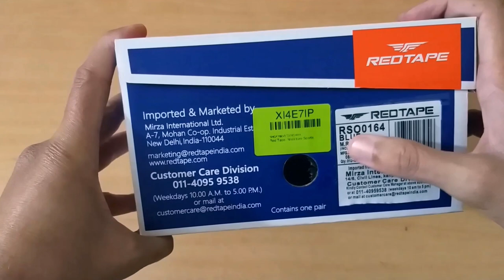Red Tape Shoes Review - Best Running Shoes Under Rs. 1500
In this Red Tape running shoes review video, we'll see, are Red Tape shoes worth  buying? I have paid Rs. 1280 for this pair of shoes and I'm impressed by Red Tape shoes quality therefore I decided to review these shoes.
It is not necessary to spend a decent amount on other brands when you have this choice. If you're looking for good quality running shoes under Rs. 1500 then Red Tape Athleisure Sports shoes may fulfill your needs.

भारत की मशहूर शेयर मार्केट कंपनियों में निवेश करना शुरू करने के लिए आज ही अपना शेयर मार्केट अकाउंट ओपन करें: